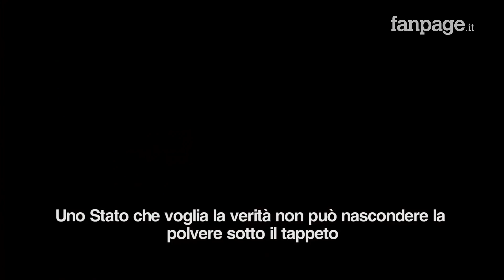Il pm antimafia Di Matteo: "Mafia stringe rapporti con eletti. Inchiesta Fanpage? Serve al Paese"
Sandro Ruotolo intervista per Fanpage.it Nino Di Matteo, il PM del processo di Palermo sulla trattativa tra Stato e  Mafia che da anni vive blindato con il più elevato livello di protezione. Sulle recenti elezioni, il magistrato lancia un monito: "Il momento del voto è un momento importante per stabilire rapporti con il potenziale eletto. L'esperienza, purtroppo, ci porta a pensare e a ritenere che quello che è accaduto da sempre, sia potuto accadere anche ora". Per l'inchiesta Bloody Money di Fanpage.it, Di Matteo ha parole di lode: "Ho visto l'inchiesta e l'ho anche molto apprezzata, perché, nel momento in cui un giornalismo d'inchiesta documenta dei fatti, documenta delle situazioni così preoccupanti, io credo che si tratti di una pagina di giornalismo di quello che servirebbe tanto all'opinione pubblica e al paese." E sui pericoli di una stagione di sangue per la mafia: "Io ritengo che ancora esista uno zoccolo duro di uomini d'onore, molti dei quali detenuti, che non esclude un ritorno allo stragismo."